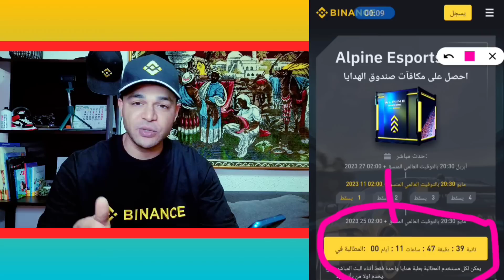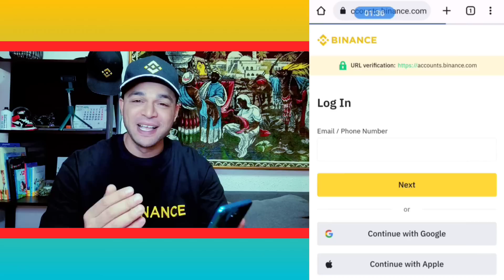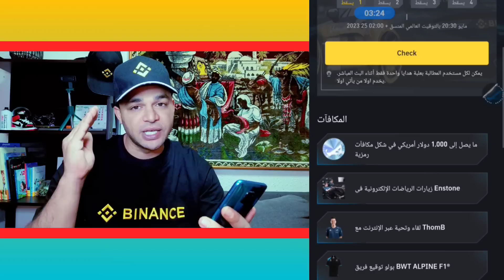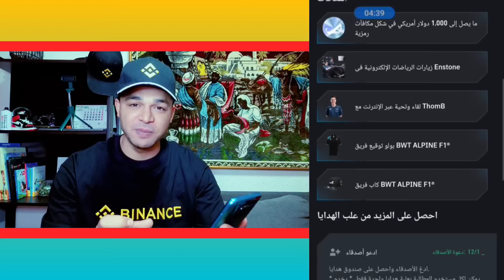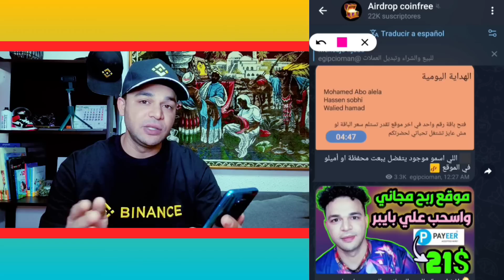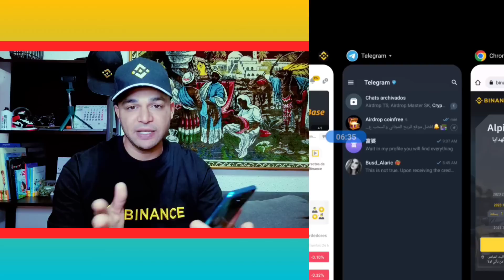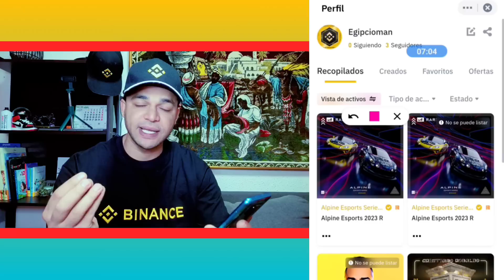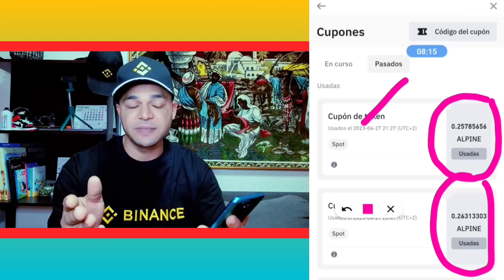صندوق NFT مجاني على منصة بينانس Binance ربح مجاني يصل الي 100$ + ربح عملة AlPINE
طريقة الربح من محفظة بينانس Binance صندوق NFT مجاني على منصة بينانس Binance ربح يصل الي 100$ مجاني حلقة اليوم علي قناة coinfree متخصصة في مجال العملات الرقمية و البيتكوين وال NFT و الميتافيرس و صنابير عملات رقمية

تنبيه 🚦🚦🚦